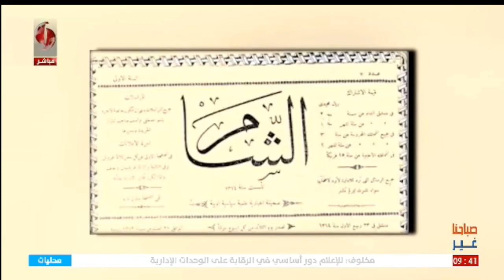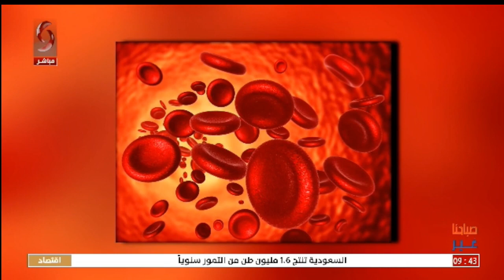صباحنا غير 2023/7/22 | إعداد: حلا عدنان سلمان | تقديم: نور الابراهيم & هايدي عيسى